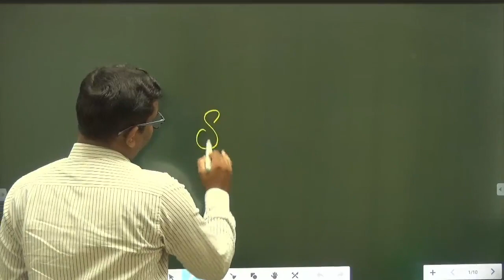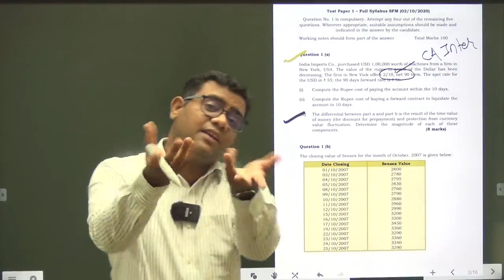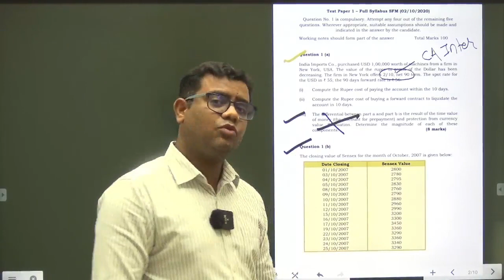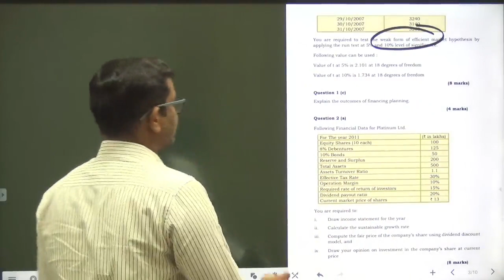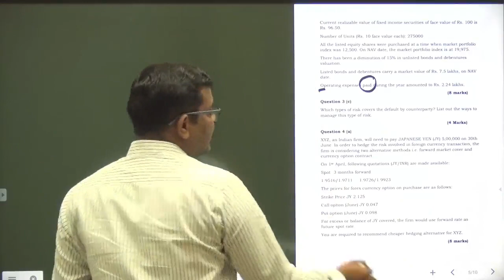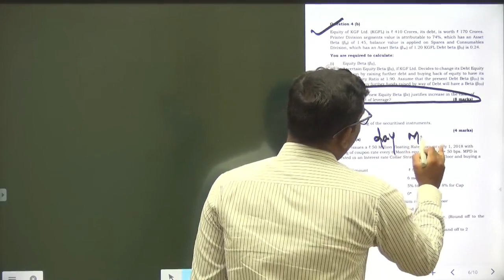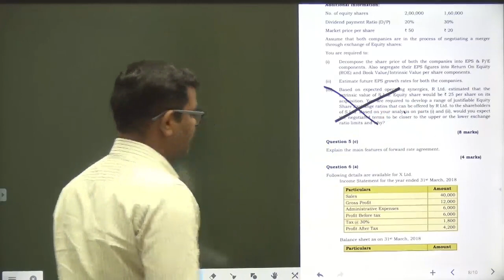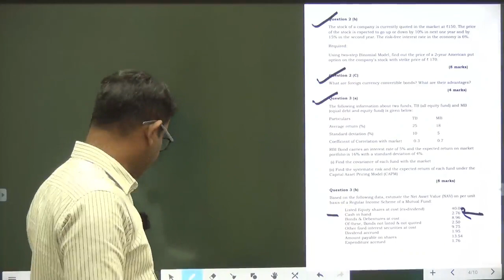Feedback and Suggested Answer of First test paper CA Final SFM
Suggested Answer